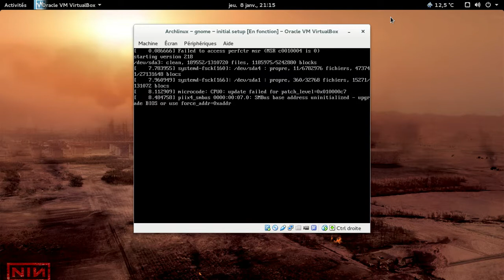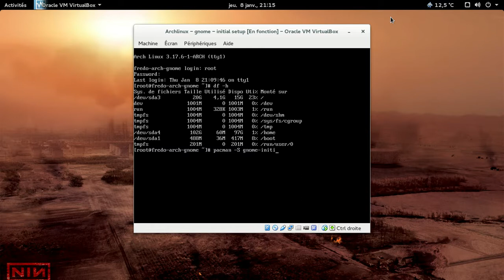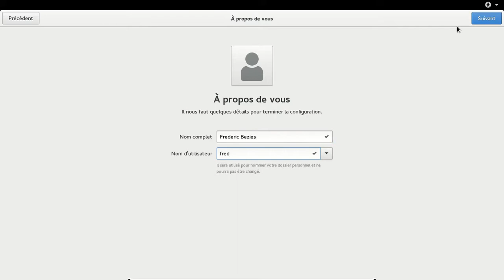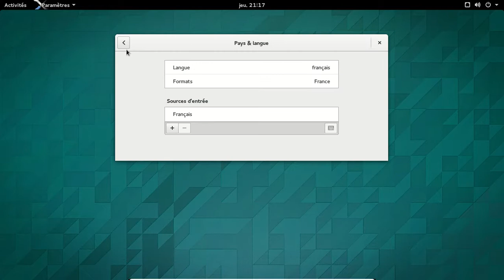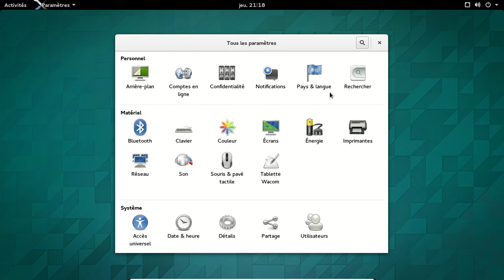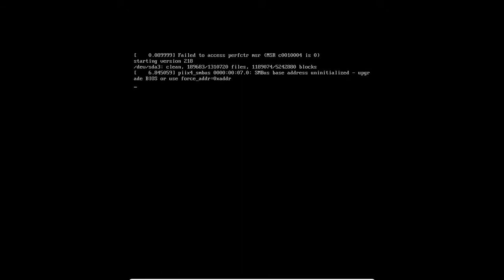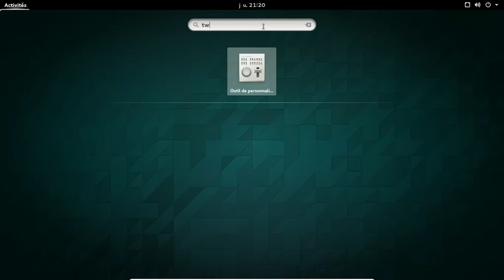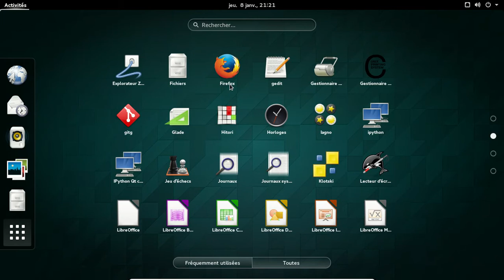Gnome - assistant de configuration avec Archlinux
Installation et création d'un compte avec l'assistant de démarrage de Gnome, outil développé par Red Hat pour la Fedora et la RHEL 7.x